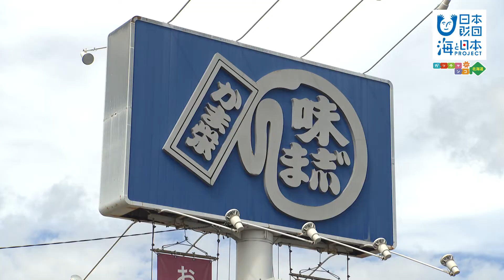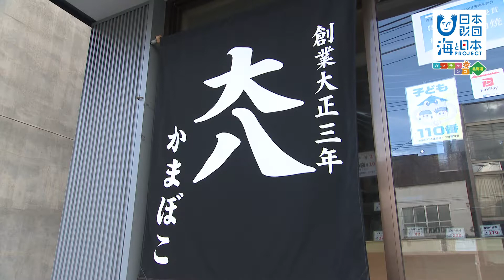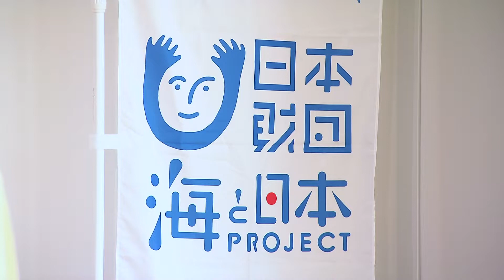わがまちの海のごちそう自慢～小樽 日本財団 海と日本PROJECT in ガッチャンコ北海道 2022 #15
北海道でも有数の観光都市小樽。観光客のお目当ては…新鮮な海産物でしょうか。中でも観光客だけではなく、小樽市民にも愛されているのが「かまぼこ」です。小樽でかまぼこ作りが始まったのは明治24年ごろと言われています。漁場が近く原料の魚が手に入りやすかったことや良質な水が豊富だったことからかまぼこの産地として全国的にも知られるようになりました。しかし海洋環境の変化によりかまぼこ界にも変化が・・・伝統を守る、そして伝統を新しく作る現場を取材しました。

・会社名
・媒体名（番組名）
・お名前